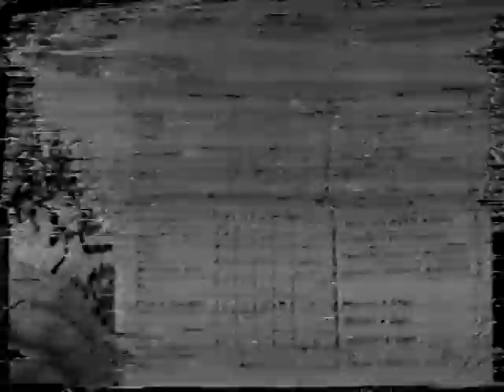Quiggs Gym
Macy Play